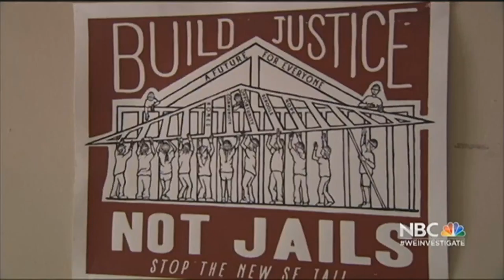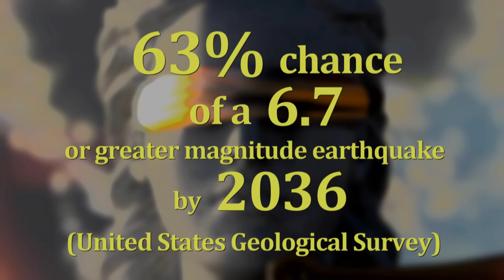Justice Matters: New Jail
San Francisco may be in the enviable position of having a dwindling jail population, but new jail construction requires looking far into the future. And none of us has the benefit of a crystal ball. Pending an environmental impact report, new jail construction is expected to begin in 2017 and be completed by 2019.